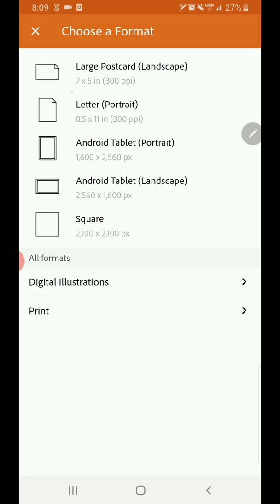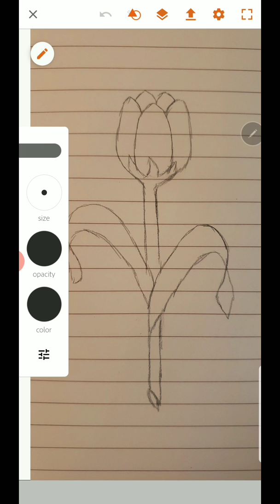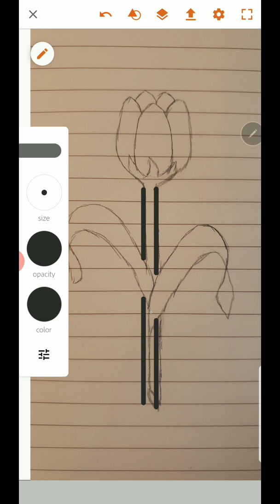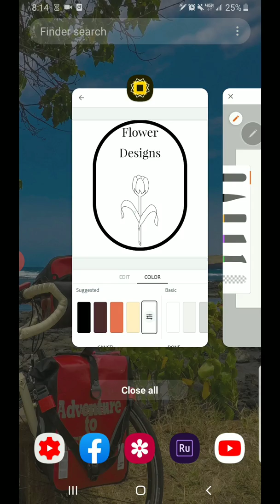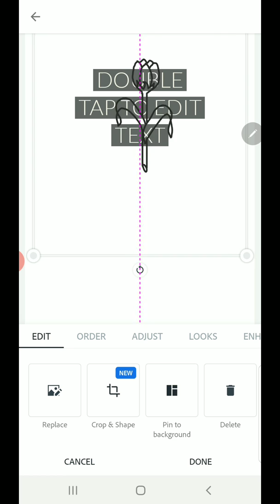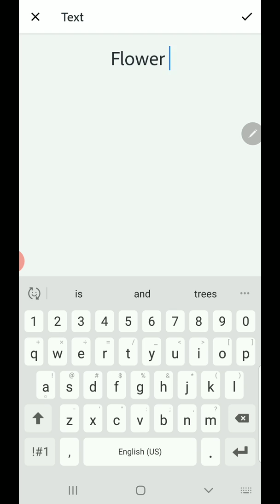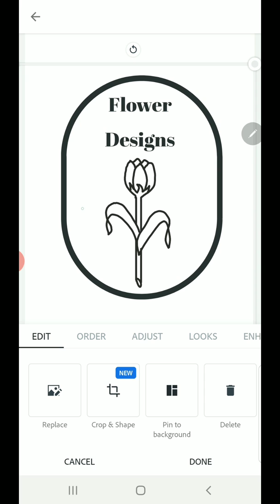Adobe Draw and Spark Custom Leather Stamp Part 3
In this episode I show you how to import a custom image and export it into Adobe Spark.  Learn to create your own custom images.

Download Adobe Draw and Adobe Spark for free from your app store.

$20 + s&h for up to 3"